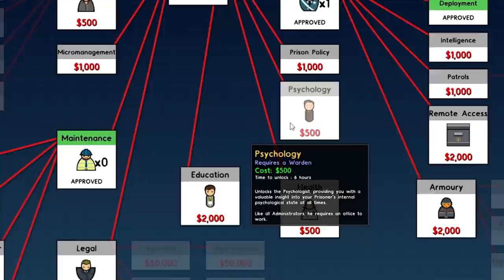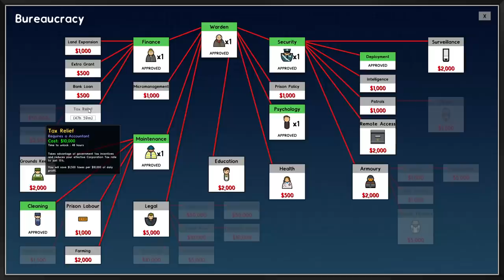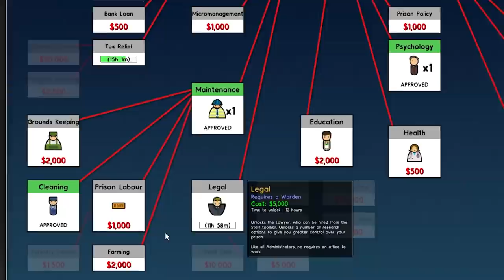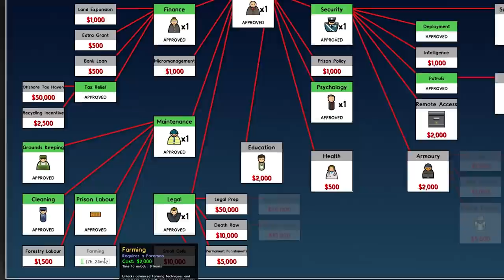An Ode to Prison Architect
I have created bad poetry of Prison Architect
Please select for Nobel Prize :)